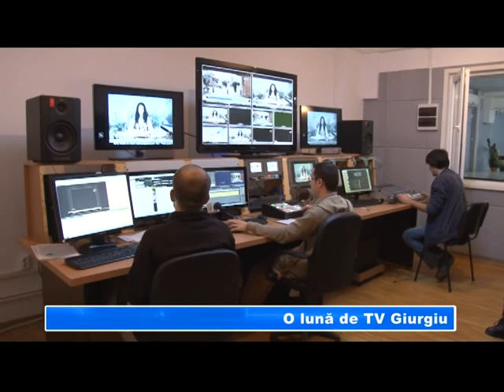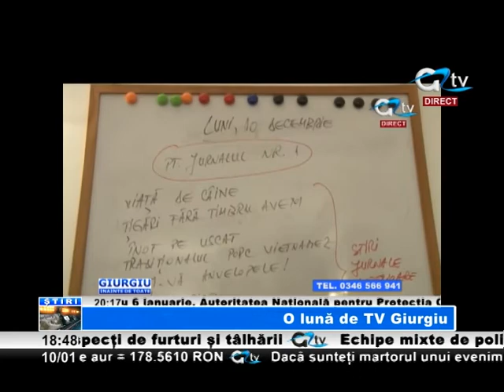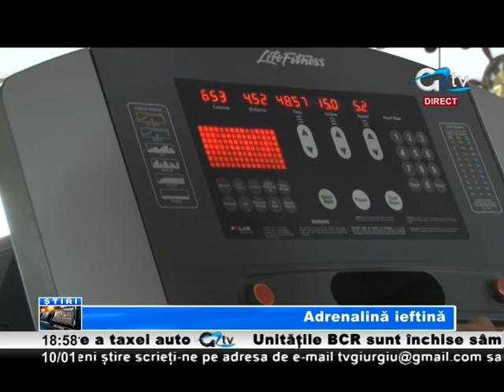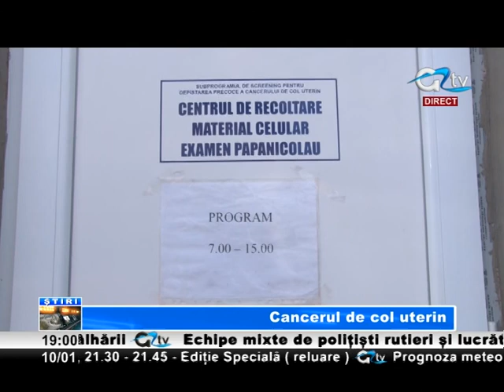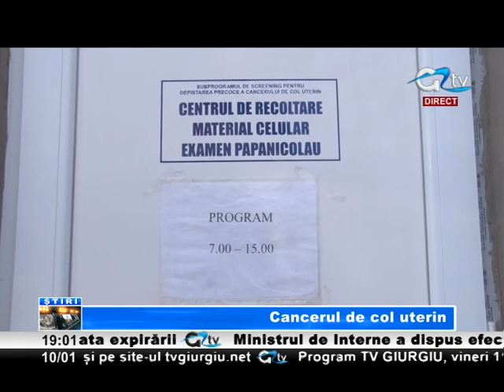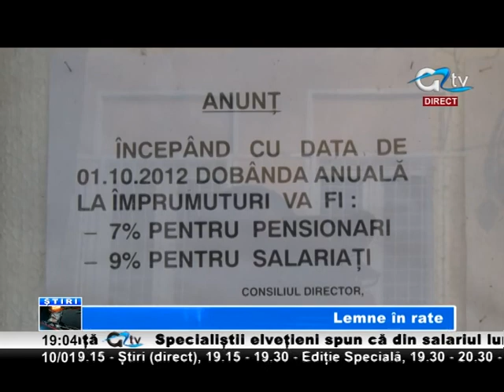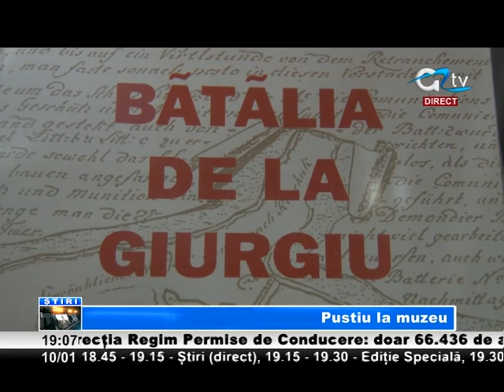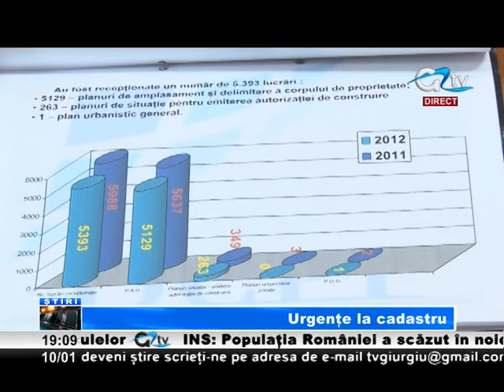10 IAN STIRI TV GIURGIU